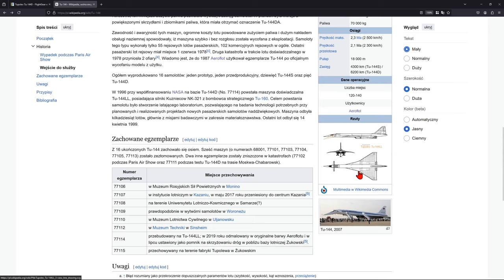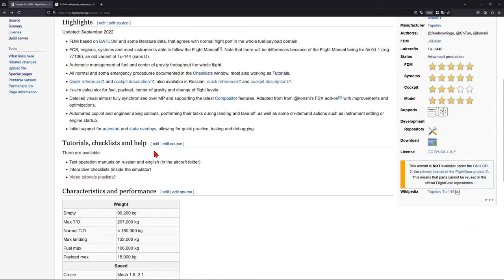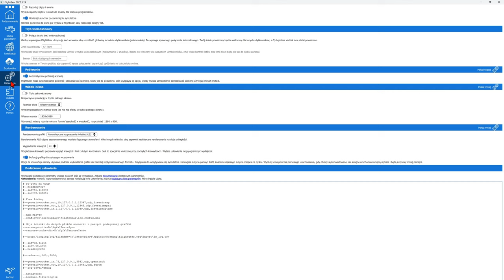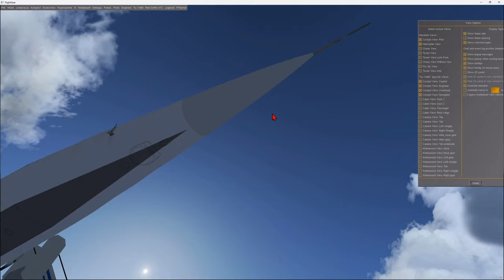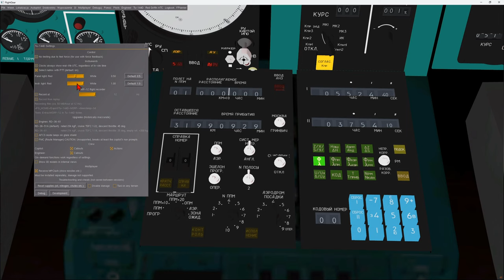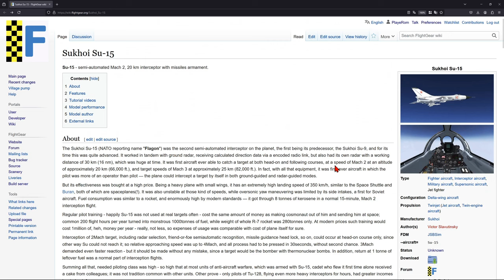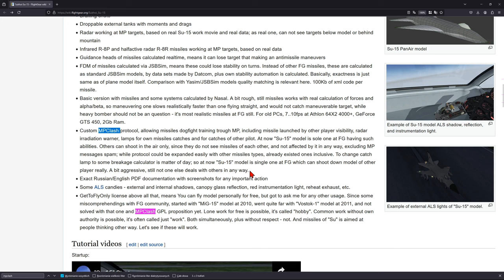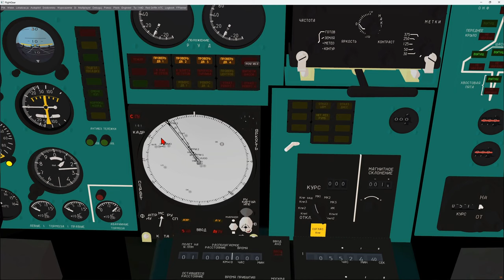Tupolev Tu-144D #1/6 Instalacja i opcje | FlightGear 2020 (115)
Poradnik o Tu-144D we FlightGear, a w nim instalacja, widoki i opcje dostępne w tym samolocie.